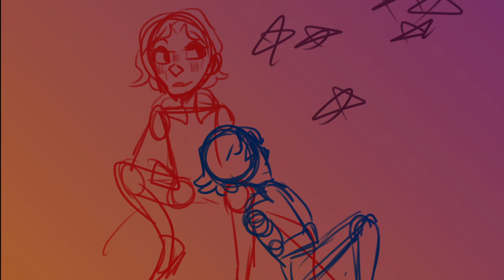Bring Me The Night Animatic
Song: Bring me the night by Sam Tsui